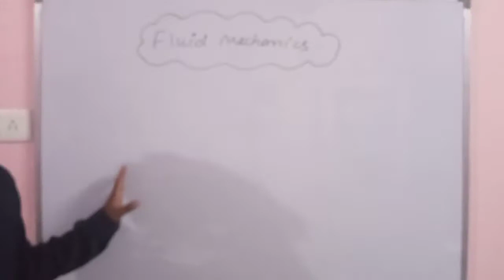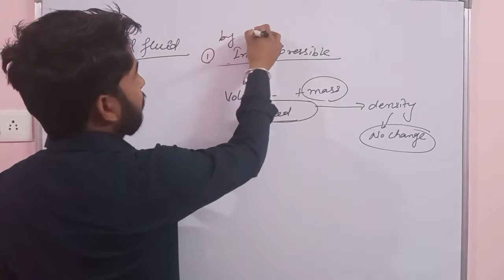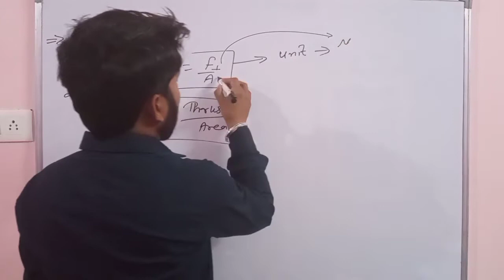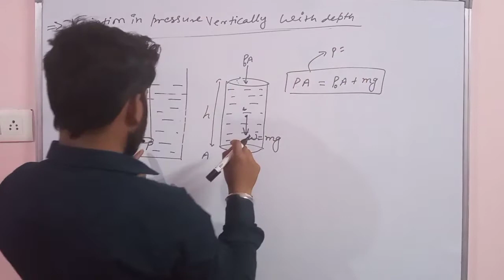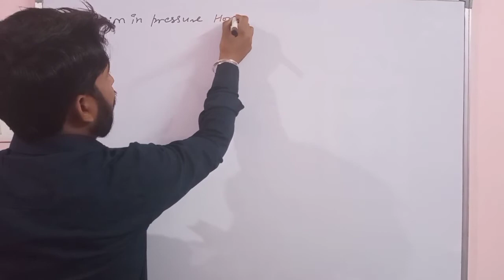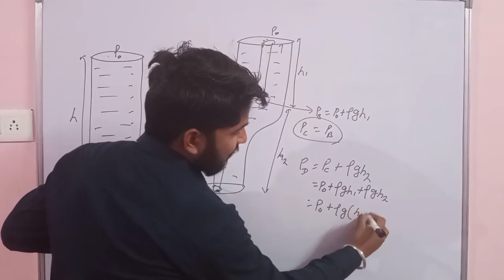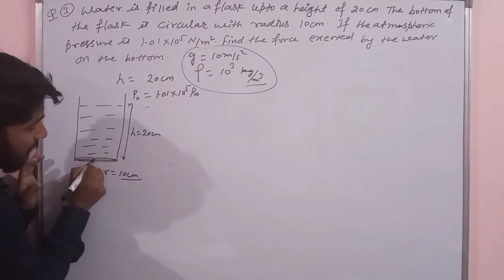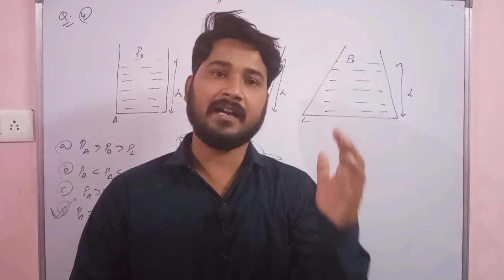Mechanical Properties of fluid || Indroduction || Variations of pressure with depth or Horizontal